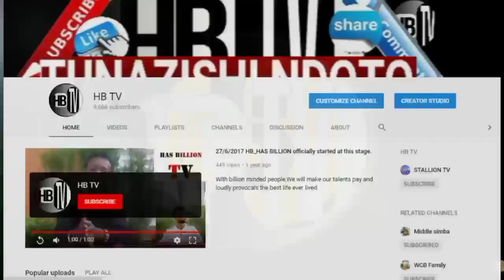DIAMOND ANAPENDWA SI KWA KUJAZA WATU KIASI HIKI AUSTRALIA